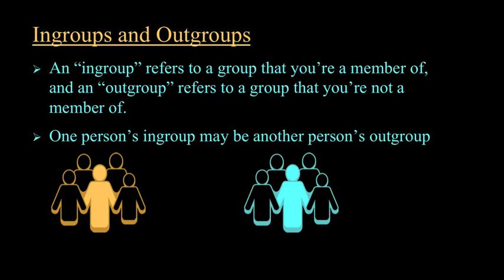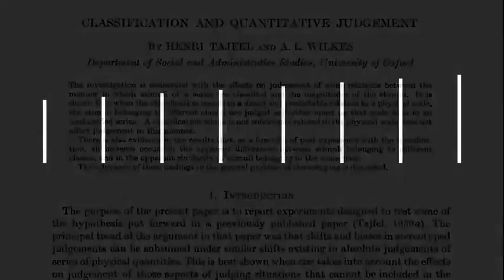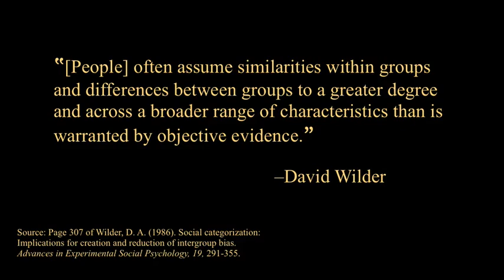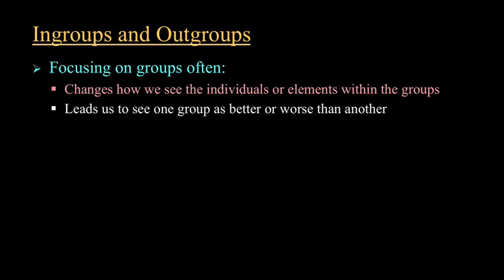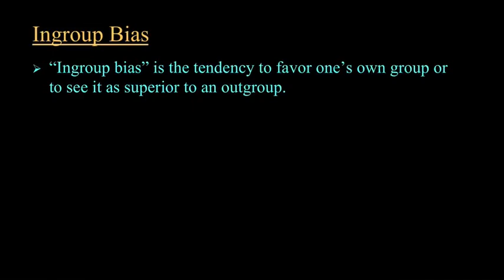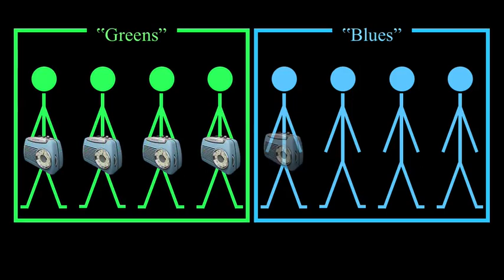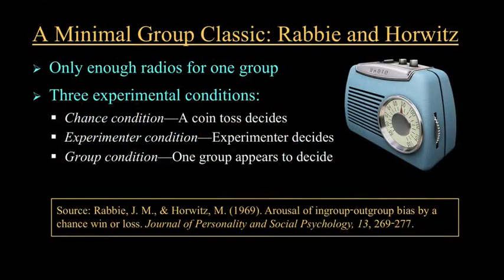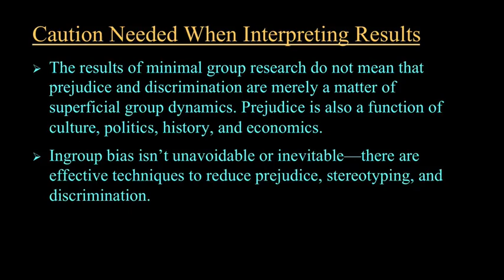Social Psychology || 06 Lecture 4 3 The Minimal Group From Dots to Discrimination in 60 Seconds